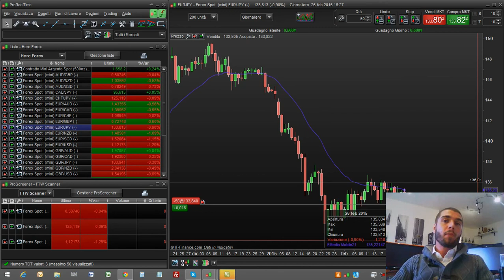Corso di trading sulla Strategia F.T.W. | Come Funziona?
Breve descrizione di come viene sviluppata la coaching one-to-one sulla strategia di trading con i cfd F.T.W.